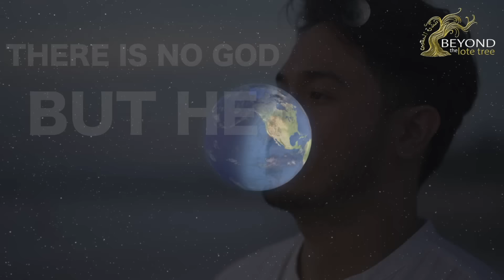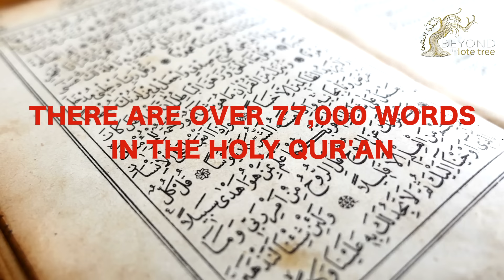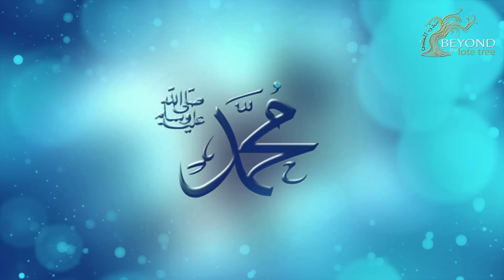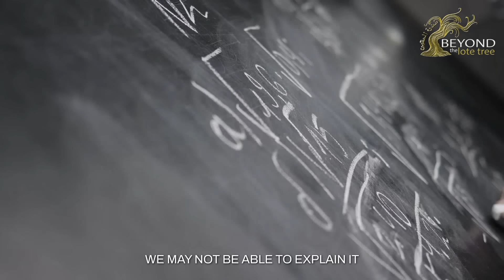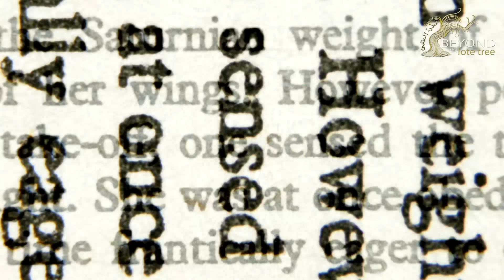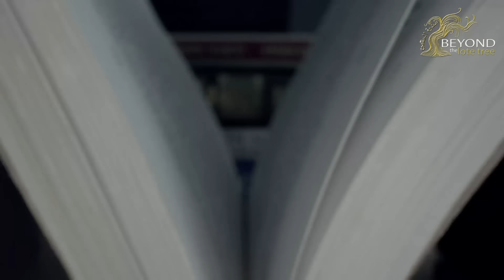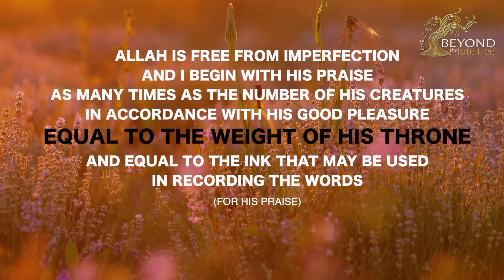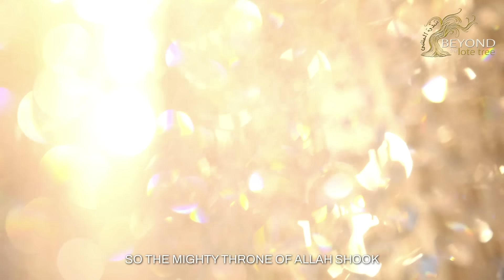Allah and the Cosmos - SECRETS OF THE THRONE [S2 Part 3]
Have you ever wondered what the Kursi of Allah is? Is the Kursi the same as the Arsh of Allah, The Throne of Allah? Or is it something else?
Let's find out the Secrets of the Throne of God!

This is the Third Episode of Allah and the Cosmos, Season Two.

Replicas of the Videos are not permitted on any other channel (unless given consent by Beyond The Lote Tree via email)
It is illegal to declare any videos from 'Beyond The Lote Tree' as your own video, on your own channel.
If you have uploaded our videos onto your own channel as your own video and without consent) - Please be advised.  We humbly request that you remove all of our (Beyond The Lote Tree's) videos from your Youtube channel, Facebook, Instagram, Twitter and any other Social Media Platform or Website effective immediately and please do not upload any more of Beyond The Lote Tree's Videos as your own video, as you are not authorised to do so, and you may be subject to a copyright strike.

Please feel free to share the Videos on social media, as long as the Video is EXACTLY as it is from start to finish and credited to 'Beyond The Lote Tree' and linked to the 'Beyond The Lote Tree' Youtube Channel.

We sincerely thank all our viewers for your understanding and your support.

May Allah Guide Us All, Ameen.

- The Beyond The Lote Tree Team

'ALLAH AND THE COSMOS' SERIES -
SEASON ONE EPISODES:
Part One - Allah and the Cosmos | Creation in Six Days
Part Two - Allah and the Cosmos | Allah's Throne Time
Part Three - Allah and the Cosmos | Predestination
Part Four - Allah and the Cosmos | Speed of Angels
Part Five - Allah and the Cosmos | Seven Earths
Part Six - Allah and the Cosmos | Seven Heavens
Part Seven - Allah and the Cosmos | The Lote Tree

SEASON TWO EPISODES:
Part One - Allah and the Cosmos | One Throne Second
Part Two - Allah and the Cosmos | A Thousand Years
Part Three - Allah and the Cosmos | Secrets of the Throne

Video Credits at end of video

Beyond The Lote Tree does not own any of the Nasheeds or Hollywood Movies played in this video.

A Beyond The Lote Tree Production

ALLAH AND THE COSMOS

copyrighted content.